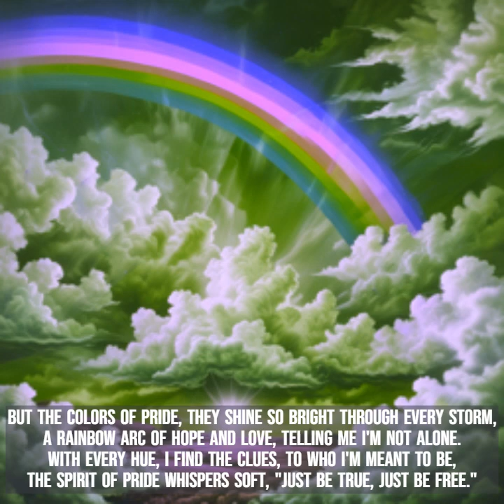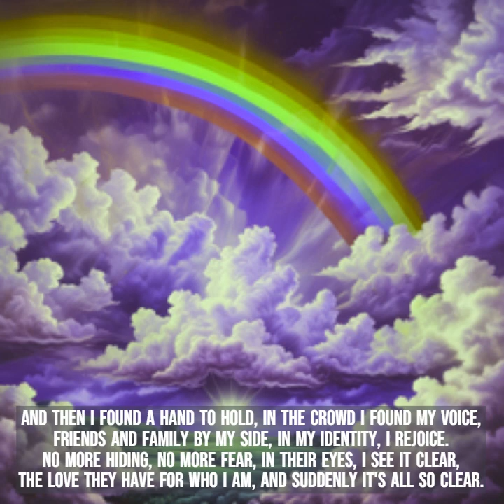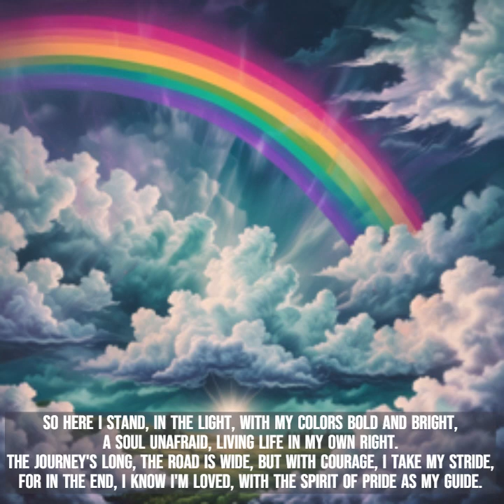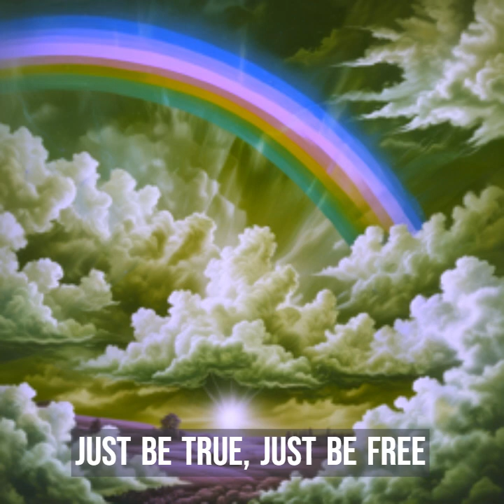Just Be True, Just be Free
A song I made for Pride 2024. Using AI tools MS Copilot and Suno. Edited with MS Clipchamp.